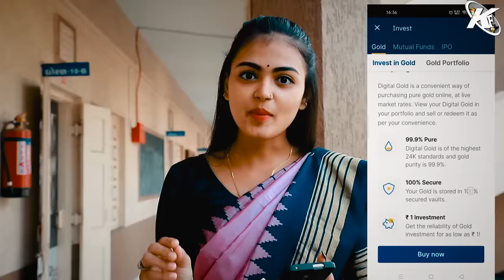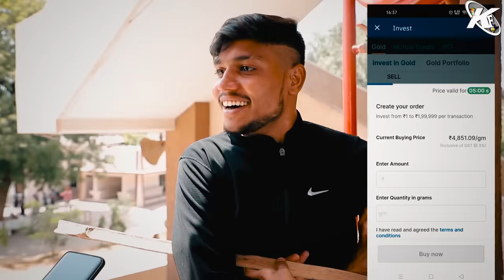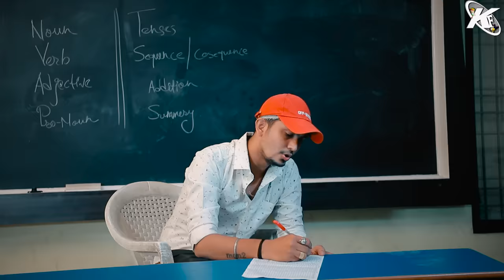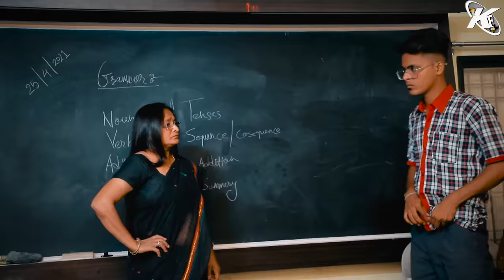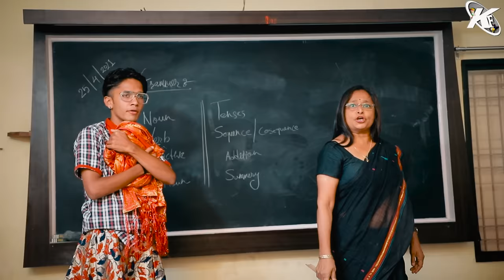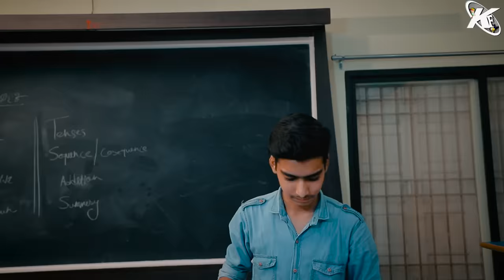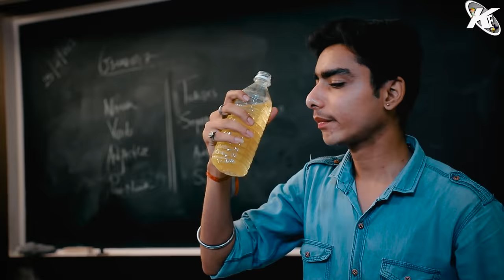School Diaries | EP:1- Sharuaat | The School Memories | Kaminey Frendzz | Gujarati Comedy Web Series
Open your Free Upstox Gold Account and get Free E-Gold worth Rs. 51

Location :- Lokmanya Vidhyalay
(Admision Open)

Concept By :- Sunny Bhavsar (Ture Story)
Written by :- Kaminey frendzz
Editing :- Sunny Bhavsar
Colour correction  :- Sunny Bhavsar
Cinemetography :- Dhruv Mashruwala , Udit Khatri

*CAST*

SANTOSH/SAM - SUNNY BHAVSAR
RAJKUMAR - SHAILESH PATEL
VIKAS - VEDANT PASTAGIYA
MAGAN - MANAN ZAVERI
CHANDNI - CHANDNI MODI
DHANSUKH - JAYRAJ TRIVEDI
FRIEND 1 - PAYAL TAILOR
FRIEND 2 - JYOTSANA SATPUTE
TEACHER 1- ANJALI CHHATRIWALA
TEACHER 2- ROSHAN BHAVSAR
TEACHER 3- MONTU SUKHADIYA
TEACHER 4- UDIT KHATRI
P.T SIR - JAYDIP PATEL
PRICIPAL - DEVIBEN GONAWALA

 *SUPPORTING CREW*

URVIL , VIRAL, HARDIK, Deep Bhai, RADHIKA, GARGI, DESI SWAGGERS CREW,

 *SONG BY*
DEVEN KATARIYA